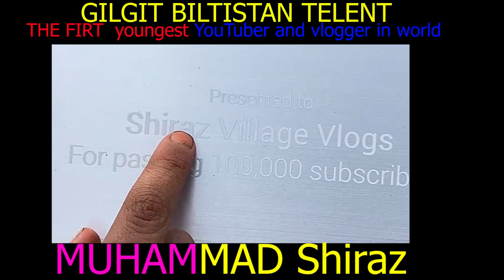Muhammad sharazi|| from gilgit|| Baltistan||Pakistan talent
the youngest vlogger Muhammad shiraz from gilgit Baltistan @viral  YouTube